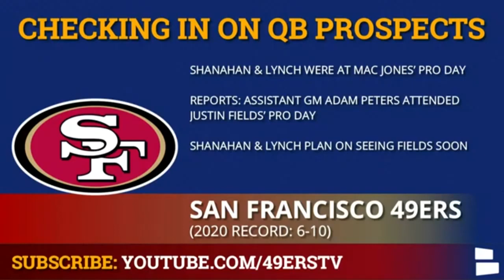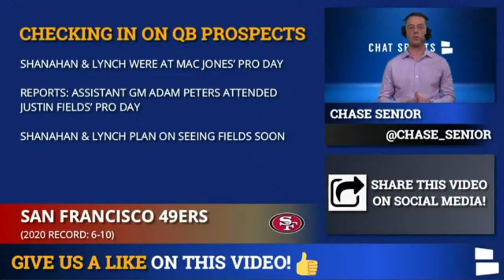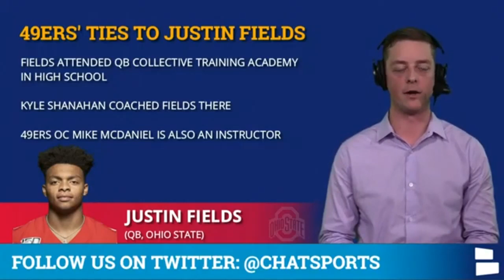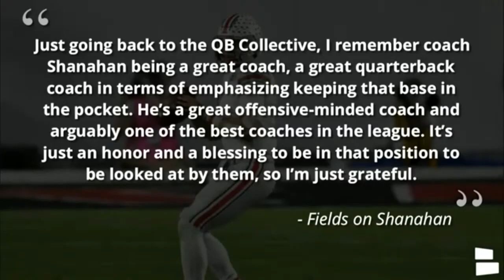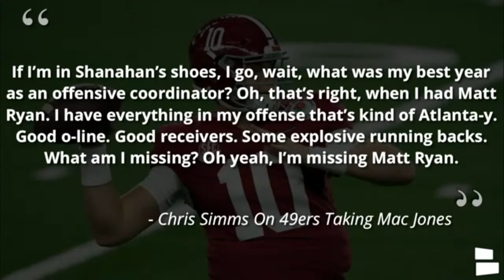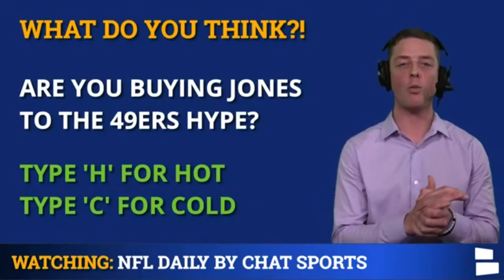San Francisco 49ers Rumors Today On Jimmy Garoppolo, Justin Fields, Mac Jones & Trey Lance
San Francisco 49ers rumors are heating up with the 2021 NFL Draft less than a month away. Today’s 49ers rumors focus on Jimmy Garoppolo trade rumors, Justin Fields, Mac Jones and Trey Lance. What QB will the 49ers draft with the No. 3 pick in the NFL Draft? Chat Sports host Chase Senior breaks down the latest 49ers rumors in today’s video!

The official 2021 NFL Draft Order has been announced and our main Chat Sports channel just put out their latest NFL Mock Draft - go check it out & make sure you subscribe to Chat Sports for the best NFL Draft coverage

San Francisco 49ers Rumors In Today’s Video:
- Trade Jimmy Garoppolo
- 49ers Draft Justin Fields?
- 49ers Draft Mac Jones?
- 49ers Draft Trey Lance?

With the 49ers trading up to the No. 3 spot in the 2021 NFL Draft 49ers draft rumors have gone crazy. Kyle Shanahan and John Lynch attended Mac Jones pro day yesterday instead of going to Justin Fields. NFL rumors suggested that the 49ers didn't trade up with a specific QB in mind but would be okay with whatever QB fell to them at pick No. 3, but Mac Jones has been linked as the favorite to be drafted by San Francisco.

Jimmy Garoppolo Trade Rumors Notes:
- Shanahan And Lynch Said They Want Garoppolo To Return
- Jimmy G Could Start For A Win-Now Team And Groom The Rookie QB
- A Garoppolo Trade Could Make Sense To Get Assets Back

Answer The Following Questions From Today’s 49ers Rumors Video In The COMMENTS:
- WHICH QB WILL THE 49ERS DRAFT?
- SHOULD THE 49ERS TRADE JIMMY G?
- ARE YOU BUYING THE JONES TO 49ERS HYPE?
- SHOUT-OUT YOUR FAVORITE NFL TEAM!

Keep up with the latest San Francisco 49ers news and rumors on our

You can also find our videos by liking our 49ers Facebook